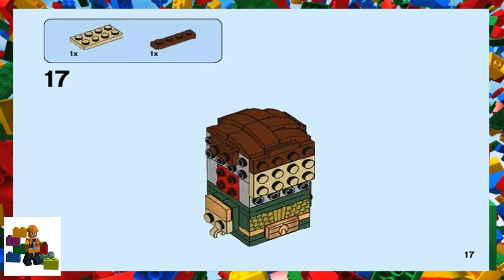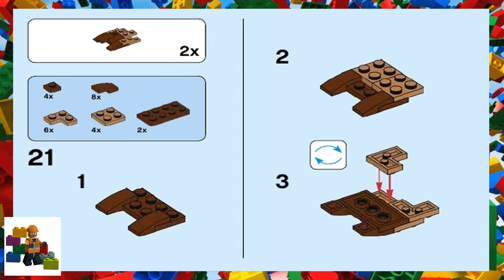LEGO instructions - BrickHeadz - 41600 - Aquaman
This set 135 pieces
and is suitable for ages 10+